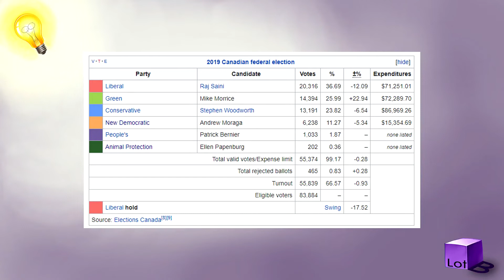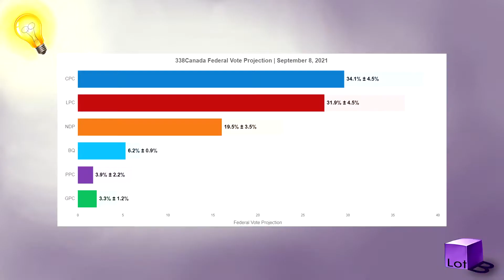Election Hindsight 2021: Kitchener Centre Liberal Candidate Gone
Canadian elections are so fast, important issues are missed and forgotten. Like how someone with alligations of misconduct was allowed to be a candidate for the party that claims to be all sorts of feminist.

*this is where you can give me money